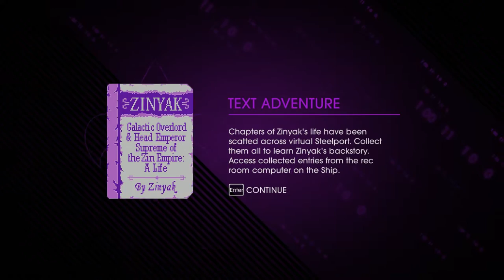Saints Row IV Coop + Part 16 + UFO Mayhem, Coop Death Tag with Fire, Hack the Planet + with Nigeria